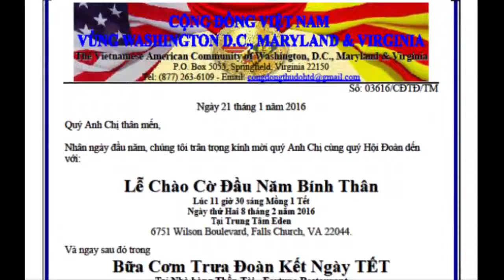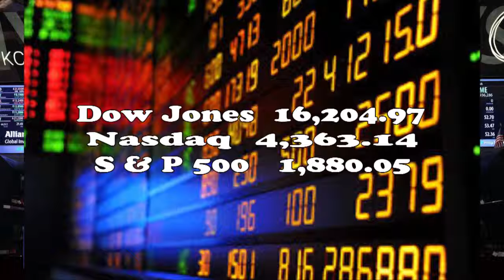Copy of THVNHTD CT1235 TinTuc